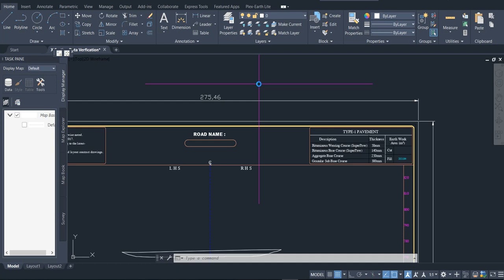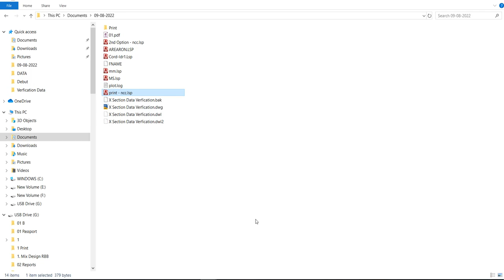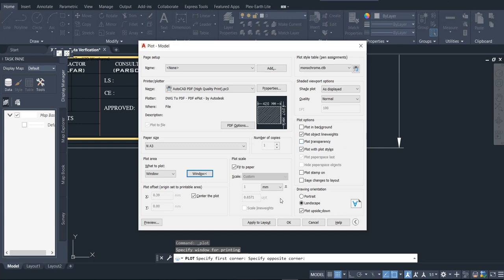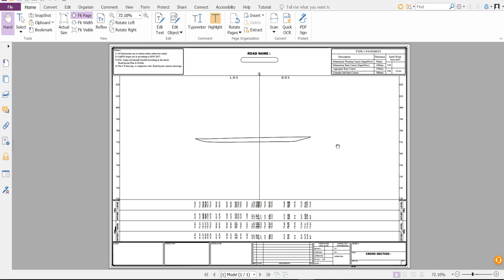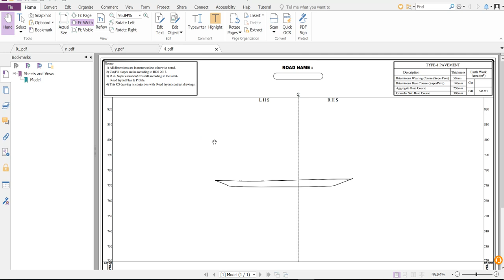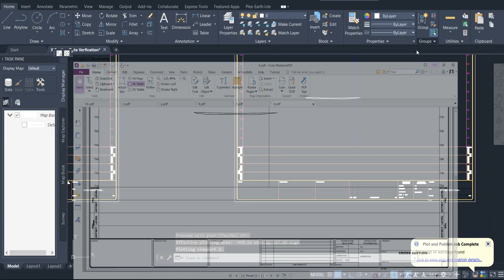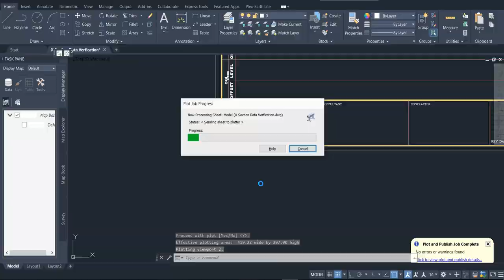Print AutoCad Cross Section Quickely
Cross Section in Auto Cad | Extracted Data Verification in Auto

How to get Lisp .

1. Give 1 like
3. Drop your comments in the comment Section

Please finish all steps before access download Link